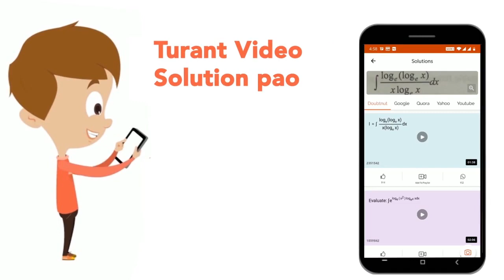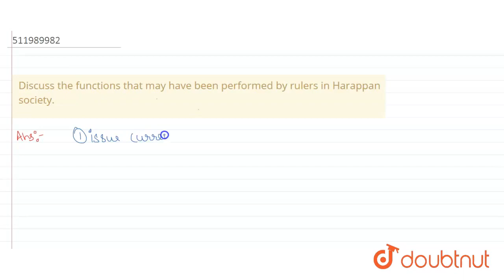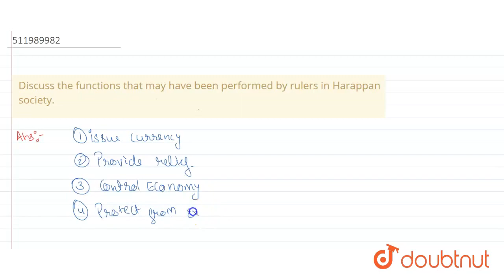Discuss the functions that may have been performed by rulers in Harappan society. | CLASS 12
Discuss the functions that may have been performed by rulers in Harappan society.
Class: 12
Subject: HISTORY
Chapter: BRICKS, BEADS AND BONES
Board:CBSE

👉 Have Any Query? Ask Us.